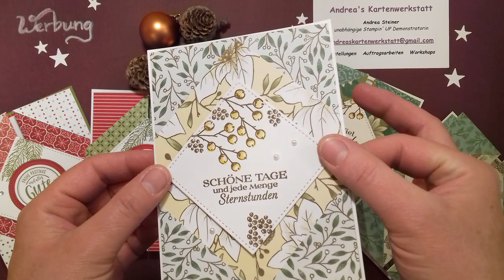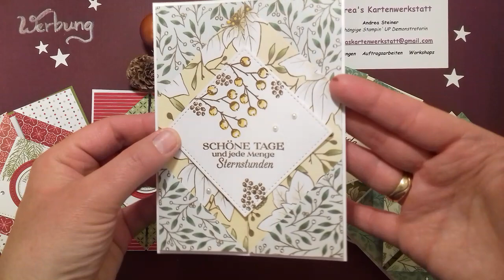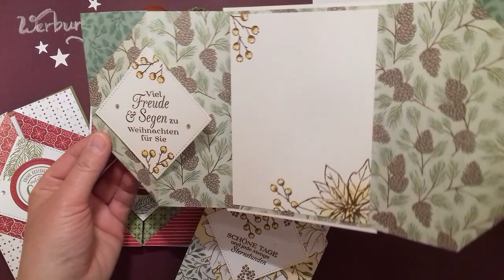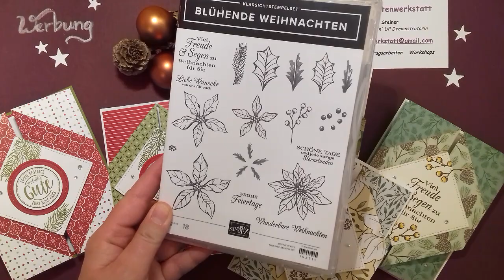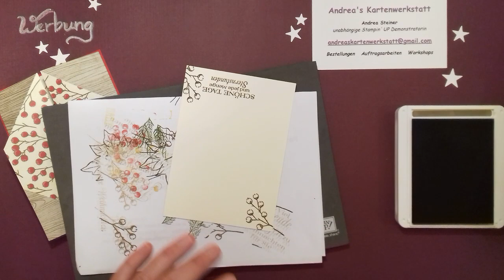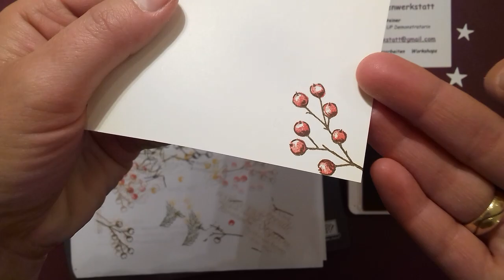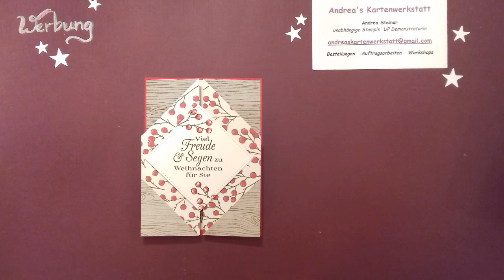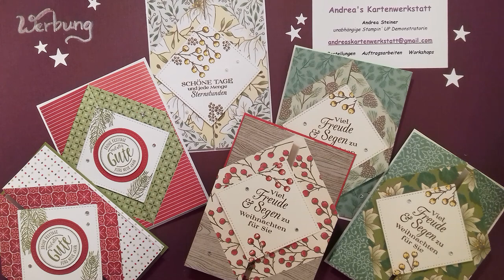Gate fold card - Besondere Kartenform ganz einfach - Weihnachten - Stampin´ Up!®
Dies ist eine Karte mit Wow-Effekt - und ganz einfach zu Basteln🥰 Designerpapier könnt ihr so toll in Szene setzen und die Karte wirkt je nach Design und Farben immer wieder anders - das ist faszinierend und macht richtig viel Spaß!

Gerne könnt Ihr auch die tollen Produkte von Stampin' Up!® über mich bestellen unter:

Die Maße zum Nachbasteln:
Kartenbasis im Hintergrund: 10,5 cm x 14,5 cm
Designerpapier: 30,5 cm x13,7 cm, gefalzt bei 2", 4", 8" und 10" entspricht 5,1 cm, 10,15 cm, 20,3 cm und 25,4 cm
Einleger: 9,5 cm x 13,2 cm
Quadrat: 6,7 cm x 6,7 cm

Viel Freude beim Nachbasteln und eine schöne Vorweihnachtszeit wünscht Euch Andrea, unabhängige Stampin´ Up!® Demonstratorin aus Bobingen bei Augsburg

Bestellnummern der verwendeten Materialien:
106550 Farbkarton A4 Vanille Pur oder 106549 Flüsterweiß
153487 Designerpapier Weihnachtsblüten oder
153492 Weihnachten im Herzen
106578 Farbkarton A4 Glutrot
153711 Stempelset Blühende Weihnachten oder
153706 Weihnachtliche Grüsse
147115 Klassisches Stempelkissen in Wildleder
147084 Klass. Stempelkisssen in Glutrot oder
153116 in Hummelgelb oder
147090 in Olivgrün
152323 Stanzformen Stickmuster
144220 Basic Strass-Schmuck oder144219 Basic Perlenschmuck

Arbeitsmittel und Kleber:
152392 Papierschneidemaschine
152391 Multipack Schneideklingen zum Ersatz (4 Stck.)
103579 Papierschere
102300 Papierfalter
154974 Mehrzweck-Flüssigkleber
104430 Stampin´ Dimensionals
144107 Aufhebhelfer
126200 Stampin' Scrub Säuberungskissen oder 147042 Reinigungprofi
153648 Stampin' Nebel Stempelreiniger
149653 Stanz- und Prägemaschine